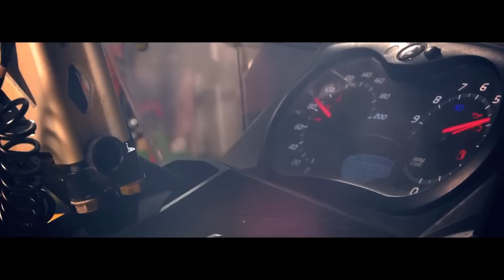2011 UTV Racing show 1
Coverage of the final three rounds of UTV Racing